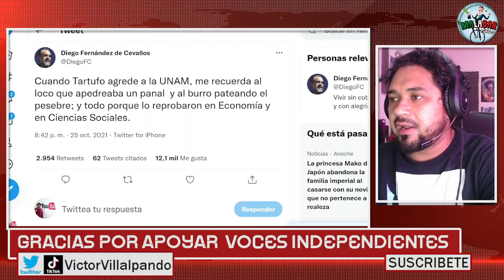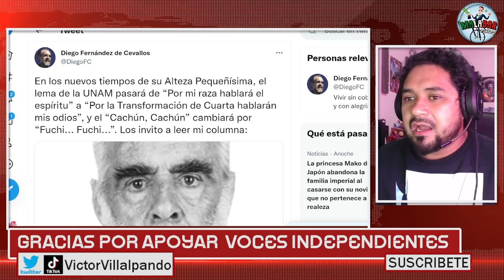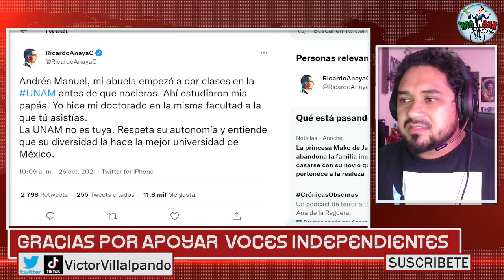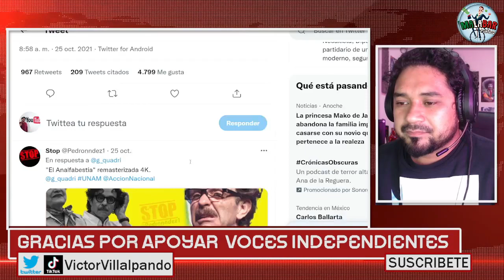PODEROSO TWEET DE FERNÁNDEZ DE CEBALLO PONE A TEMBLAR A LA 4T! ABUELA DE ANAYA CON TODO CONTRA AMLO!